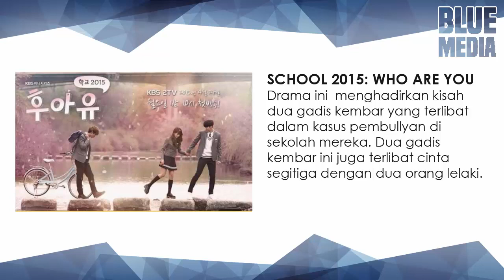DRAMA KOREA Bertema Remaja Sekolah Terbaik!